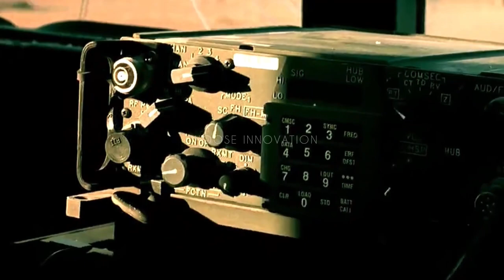Embrace Purpose - After Dark Edit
In honour of those who protect us, who don’t exist themselves, so that we can.